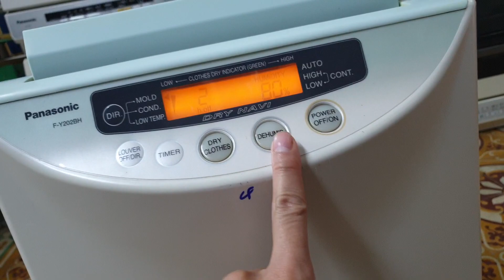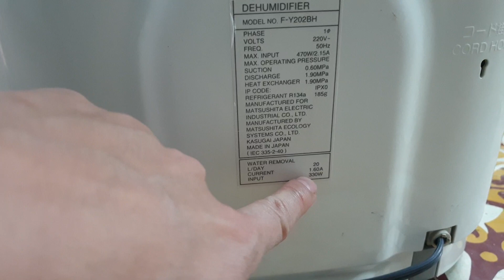#0989897559- Máy hút ẩm Panasonic hút 20L điện 220V